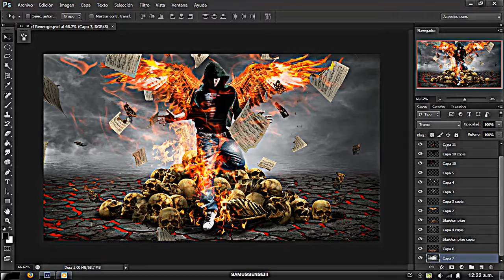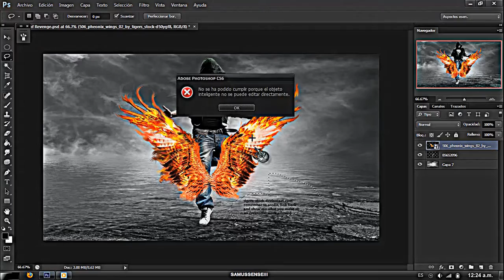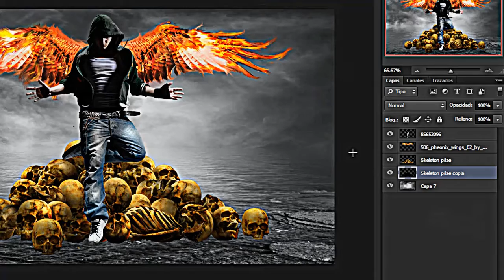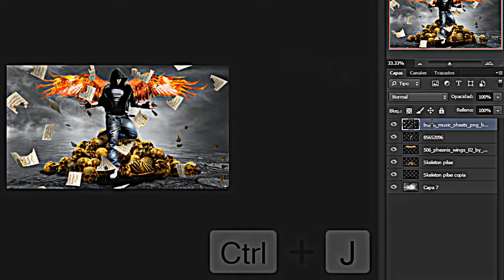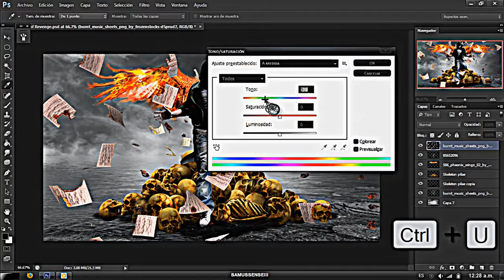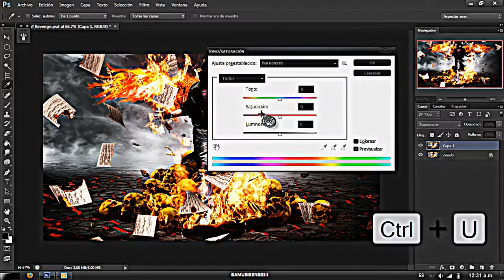My Edited Video